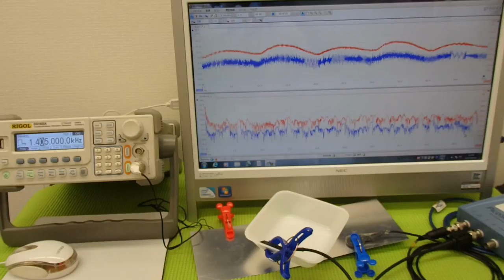オリジナル超音波実験：表面弾性波の観察 ultrasonic-labo